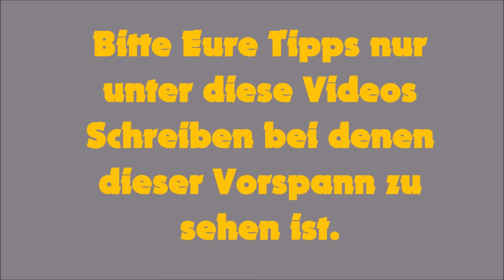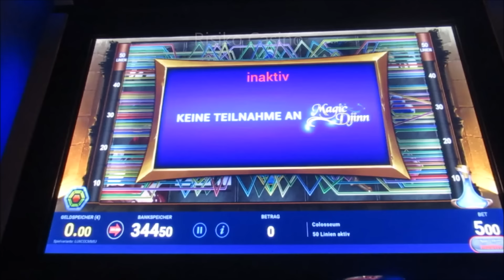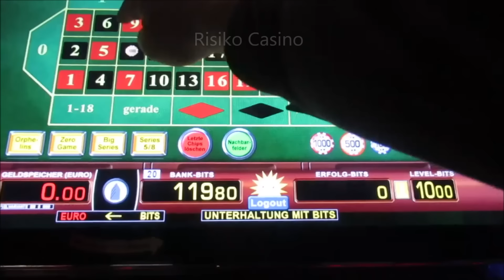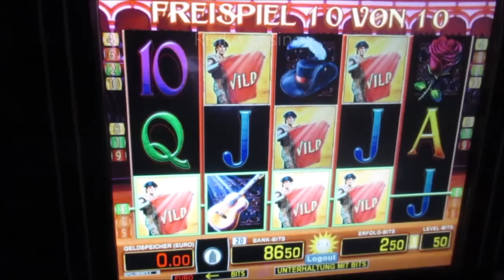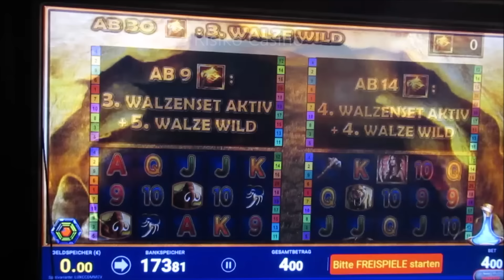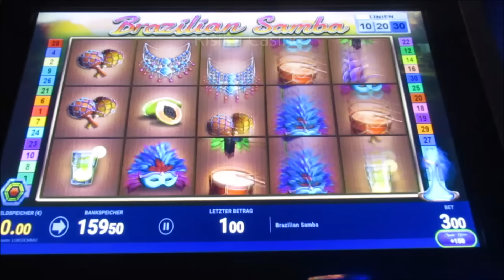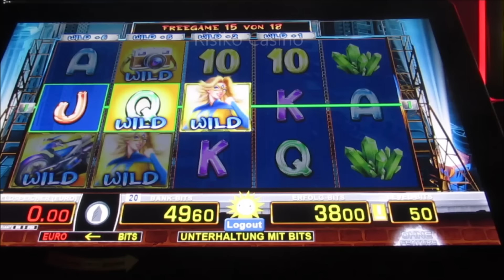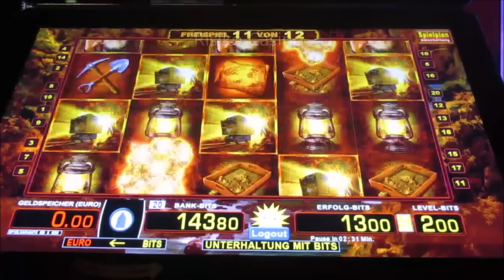Nerven aus Stahl! GEWINNSPIEL EXTREM! Ballern bis 25€ pro Spin! Action im Casino!